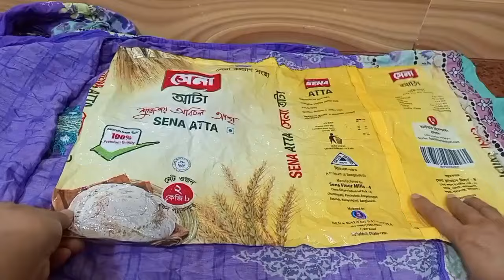রান্নাঘরের কষ্ট কমাতে সব গৃহিণীদের জন্য ৯ টি কিচেন টিপস |9 Amazing Kitchen tips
কিচেন টিপস |Kitchen tips |9 useful tips |Kitchen tricks that will save your time |kitchen hacks

Every housewife has to work hard in the kitchen from morning to evening. There are some tips which make these tasks much easier if you follow them, there will be 9 important tips in today's video.

প্রতিটা গৃহিণীর সকাল থেকে সন্ধ্যা পর্যন্ত কিচেনে অনেক কষ্ট করতে হয়।কিছু টিপস আছে যা ফলো করলে এই কাজগুলো অনেক সহজ হয়ে যায় সে রকমই ৯ টি গুরুত্বপূর্ণ টিপস থাকবে আজকের ভিডিওতে।টিপসগুলো ভালো লাগলে সাবস্ক্রাইব করে চ্যানেলটির পাশে থেকে যাবেন।